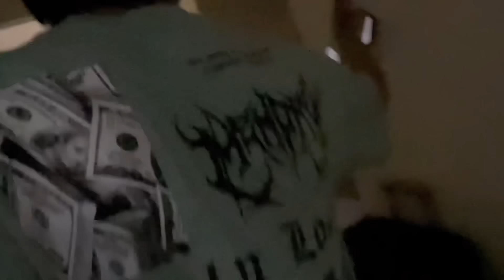NEKAT DATANG KERUMAH MAU NYERAHKAN INI,DERBY KNAPA YA KOK NEKAT